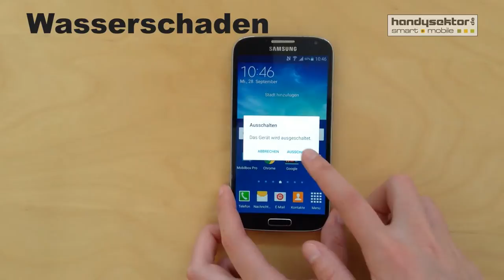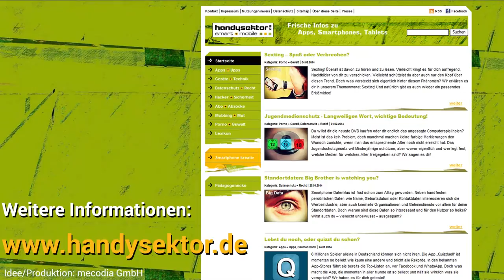Handysektor How to - Erste Hilfe bei Wasserschaden am Smartphone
Dein Smartphone ist ins Wasser gefallen oder ziemlich nass geworden? Jetzt ist schnelles Handeln gefragt! Sofern dein Handy noch an ist, solltest du es ausschalten. Löse dann die Abdeckung deines Smartphones und nimm, wenn möglich, den Akku, die SIM-Karte und die Speicherkarte heraus. Lege alles auf ein Tuch und tupfe die Teile trocken (nicht wischen!). Fülle einen Beutel mit Reis und lege alle Teile deines Smartphones hinein. Jetzt musst du 24-48 Stunden warten. Der Reis entzieht deinem Smartphone die Feuchtigkeit & wenn du Glück hast, funktioniert es danach wieder wie neu!